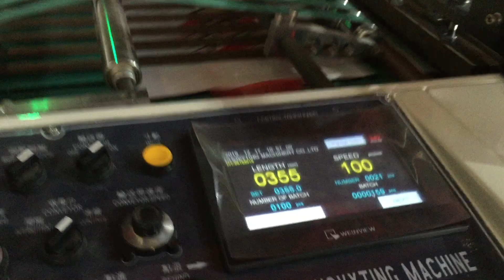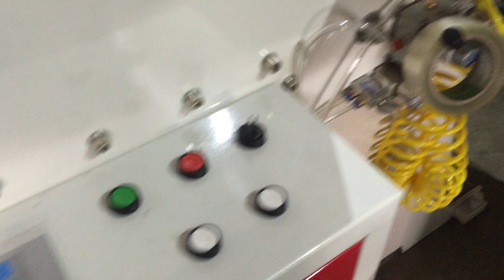CW-800CSD HIGH SPEED SOFT LOOP HANDLE BAG MAKING MACHINE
CW-800CSD HIGH SPEED SOFT LOOP HANDLE BAG MAKING MACHINE (100PCS/MIN):
1. To make side seal loop handle bag at speed 100pcs/min, with 5 servo motors